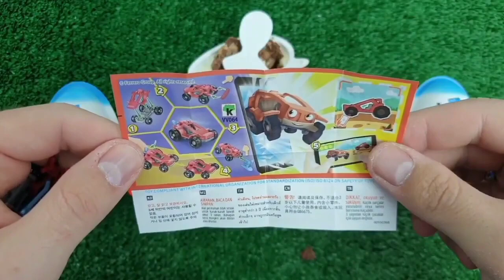7 Rainbow Satisfying Video, DIY How to make Rainbow Slime Candy Baby Shark Kinetic Sand Cutting